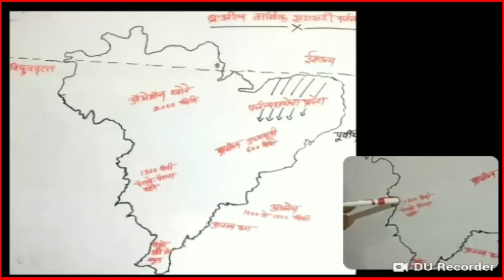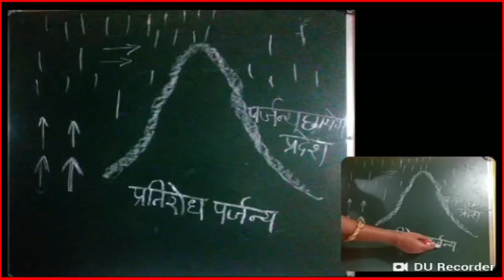4 हवामान 2